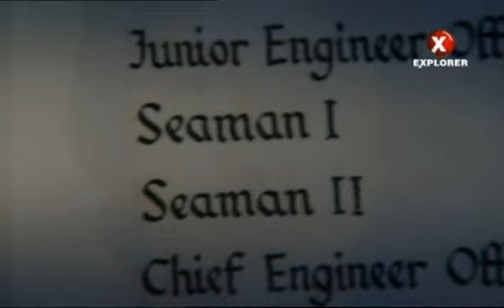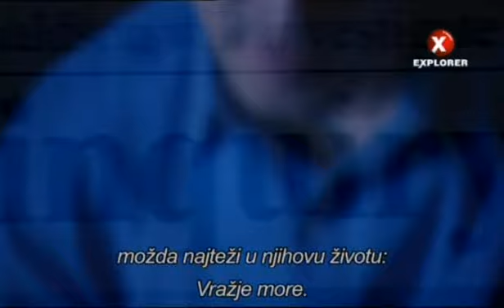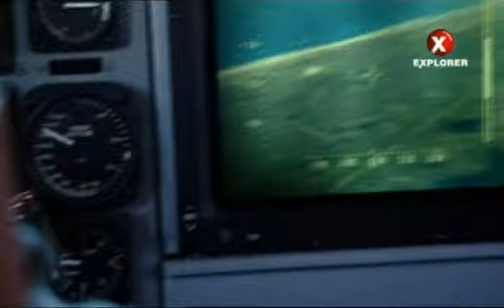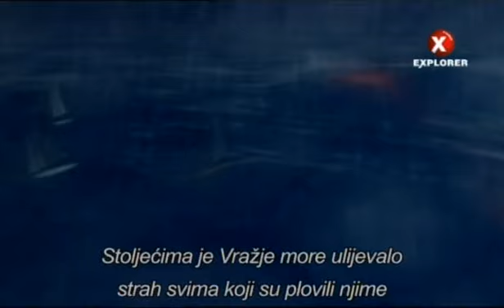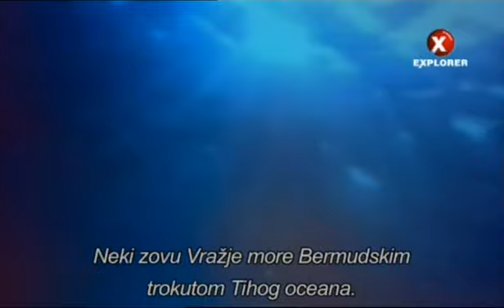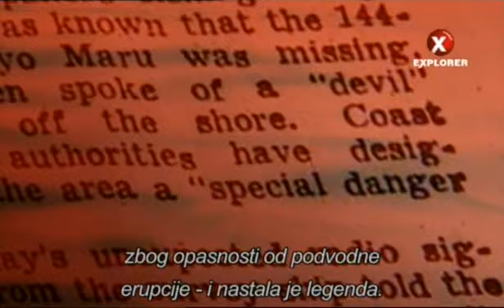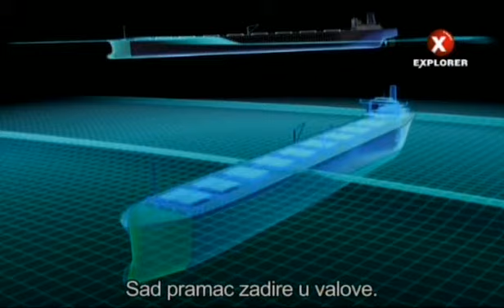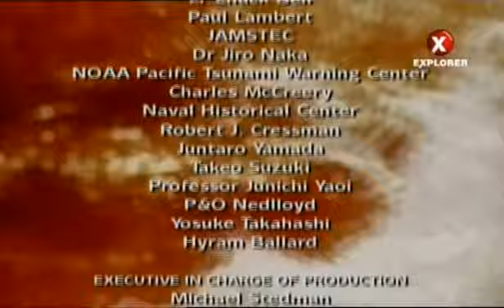Bermudski Trokut - Vrazje more